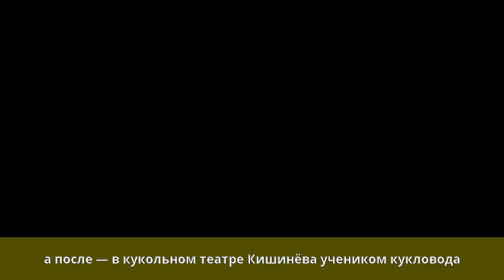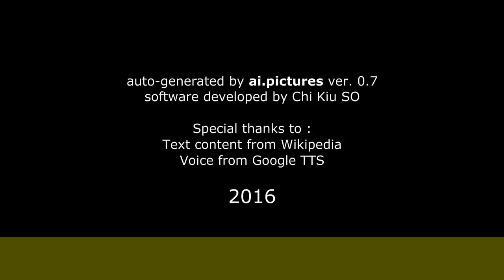Олейников, Илья Львович - Биография